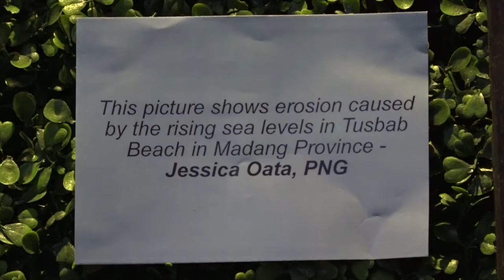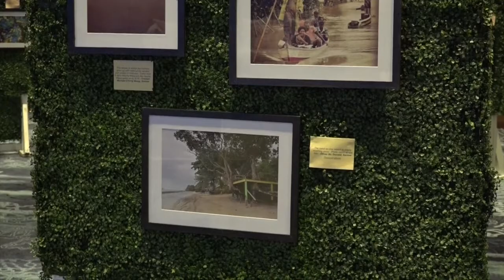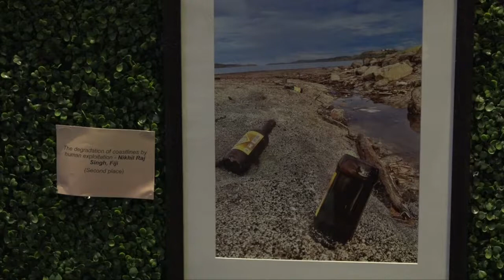Fijian Attorney-General Aiyaz Sayed-Khaiyum launches the UK's Photography Exhibition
Fijian Attorney-General Aiyaz Sayed-Khaiyum chief guest at the launch of the UK's Pacific Climate Change Photography Exhibition  in Denarau,Nadi.